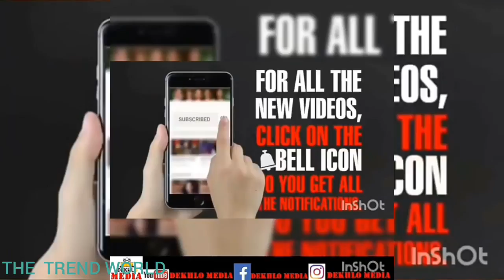Sharmaji s wife is back Make Joke Of dialogue cute white girl